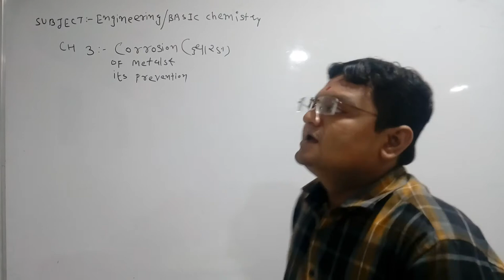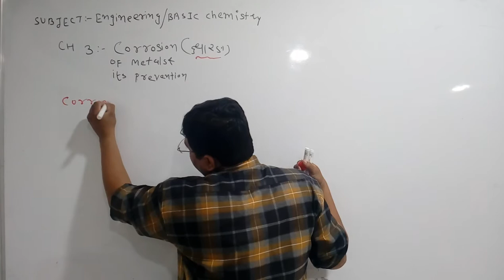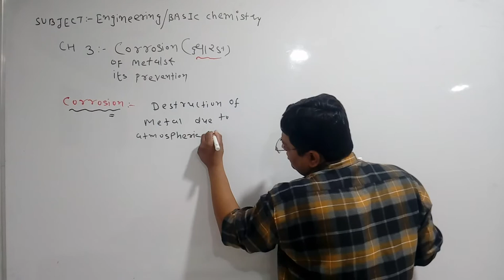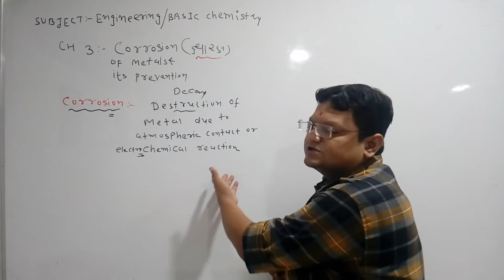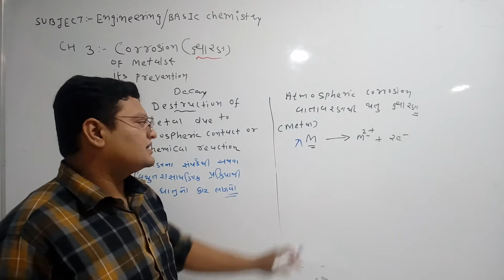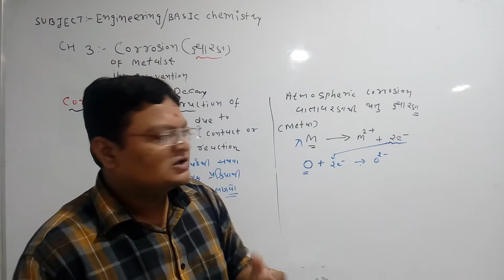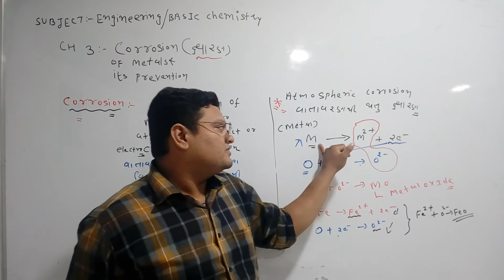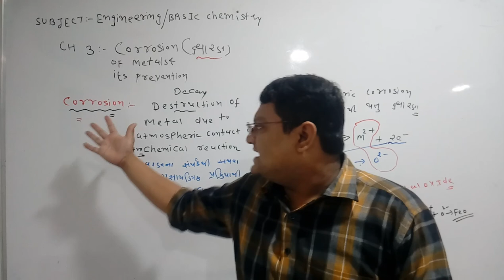lecture 28(CH 3 lecture 1)Engineering/Basic chemistry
Engineering/Basic chemistry
CH 3 - Definition of corrosion, Atmospheric corrosion